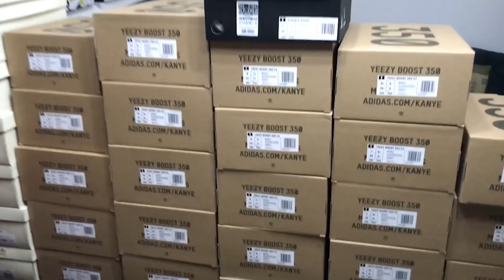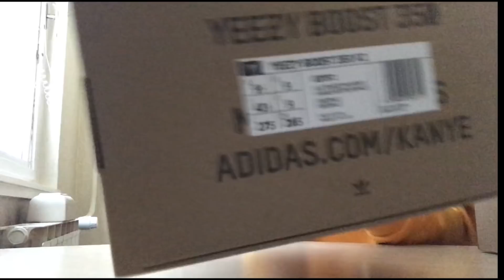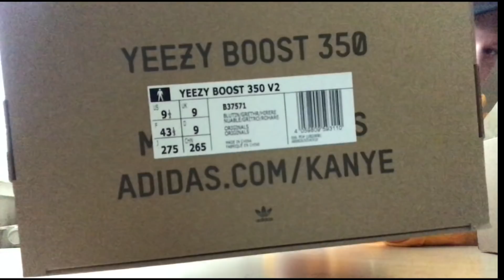YEEZY BOOST RAKTÁRBAN JÁRTAM!